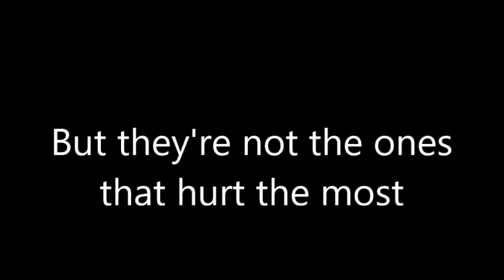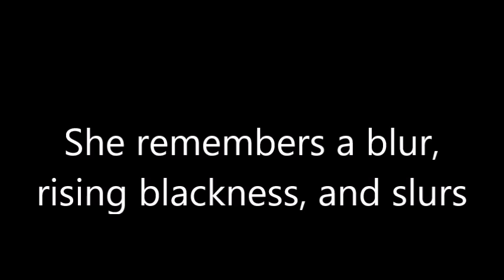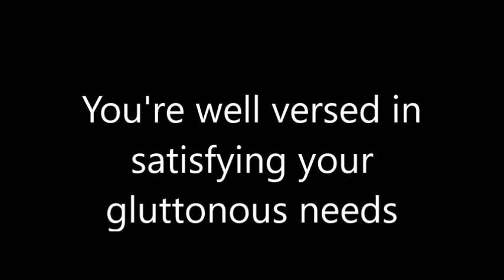bruises trial 2